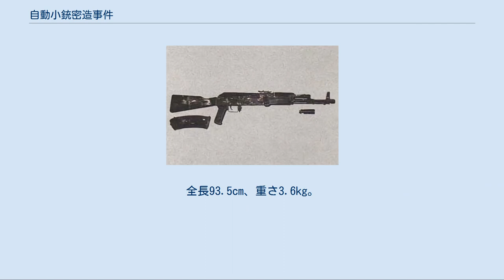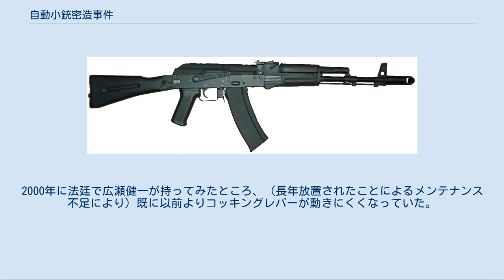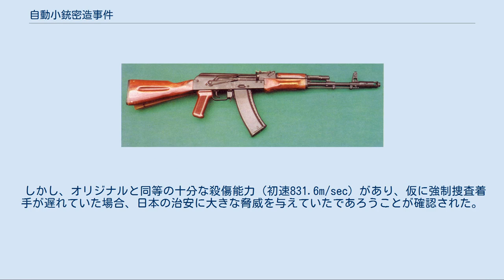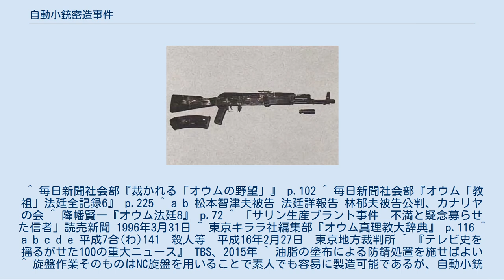自動小銃密造事件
オウム真理教 」 オウム真理教事件 」 自動小銃密造事件 警察に押収された自動小銃 自動小銃密造事件（じどうしょうじゅうみつぞうじけん）は、オウム真理教が起こした一連のオウム事件の一つ。
教団での計画名は横山真人のホーリーネーム「ヴァジラ・ヴァッリヤ」からとられた「VVプロジェクト」。
 AK-74 （サンプル、オウム真理教が実際に製作したものではない） オウムAKと同じくプラスチック部品を導入したAK-74M オウム真理教はかねてから、信者に対していわゆるハルマゲドンの到来や外国の軍隊などによる毒ガス攻撃などの予言・説法で教化を行う一方、人類救済のためには、ジェノサイドによって日本を征服することが不可欠であるとして、密かに武装化を計画した。
オウムは、毒ガスの開発を行う一方、ソ連軍が採用した自動小銃であるAK-74を日本で密造することを企てた。
 買ったほうが早いという話も出たが、秘密保持の観点からか、購入するのではなく自作することとなった。
 1993年2月、密造の参考用の見本のためにロシアでAK-74と5.45mm弾を購入し、村井秀夫らがこれを分解するなどして設計の参考のためのビデオ録画、写真撮影を行うとともに、帰国の際に工具箱などに分散隠匿して日本に持ち込んだ。
 1993年6月ころから、教団幹部は、山梨県南巨摩郡富沢町の「富士清流精舎」と呼ばれる教団施設内において、ロシアに何度か渡航し作成した図面や見本、見学した施設等を参考に、本格的な設計作業を進めるとともに、オカムラ鉄工乗っ取り事件で手に入れた大型工作機械などを用いて部品の製造方法の研究を行った。
密造責任者の横山真人は、何が目的なのか知らないで引き受けたという。
AK-74は麻原の命名で「ナーディー」、弾薬は「プラーナ」と呼ばれていた。
 1994年2月、麻原はAK-74を1000丁つくれと命令し、4月下旬ころから、上九一色村の教団施設内に大型工作機械を多数設置して銃器製造工場の整備を行い、1995年1月1日、試作品の小銃1丁を完成させた。
この日は読売新聞で上九一色村のサリン残留物検出がスクープされた日でもあり、麻原は「新聞にはこのような記事が出るし、おまえたちは小銃を持ってくるし、今日はほんとにすごい日だな」と語った。
 教団はついに小銃の大量生産、銃弾の大量製造開始を決断したが、同年3月、教団施設に対し警察の強制捜査が実施されるという情報を入手したため、小銃の製造を断念し、図面などの焼却、小銃部品などの教団施設の鉄柱の中への隠匿、群馬県の草木ダムへの廃棄など、組織的な証拠隠滅を図ろうとしたが失敗し、武器等製造法違反で警察に摘発された信者の自供から第2サティアンの鉄骨内に隠されていた小銃などが発見された。
完成品が東京地方検察庁の地下に保管されている。
 最終的には1,000丁の自動小銃と100万発の銃弾を製造し、日本の主要都市で同時多発的にサリンを散布し、ハルマゲドンを惹起。
その混乱に乗じて首都圏中枢部で二・二六事件のようなクーデターを起こし、オウム国家を建国する企てであった。
（オウム真理教の国家転覆計画） 銃や弾は警察に回収されたが、銃器はその小型さと高い耐久性により、隠匿が簡単で、職務質問や家宅捜索で偶然に発見でもされない限りは摘発が限りなく困難なため、「摘発を免れたオウムの自動小銃が残っている」「50丁のオウムの自動小銃を見た」などというデマや都市伝説がインターネットや週刊誌、一橋文哉などのジャーナリストの著書などで噂される原因になった。
 警察が教団施設や草木ダムの湖底から引き上げ押収した試作品の外観は、銃が通常分解（フィールド・ストリッピング）された状態を撮影した写真が時事通信社を通じて公開されている。
全長93.5cm、重さ3.6kg。
機関部などの色は銀色。
銃身、マガジン、ストックの色は黒色。
ストックはプラスチック製。
 警視庁科学捜査研究所による検証の結果、金属材料の不足、ノウハウ不足により、弾倉のつくりが悪く給弾不良になりフルオート射撃ができない、口径が5.4mmで若干小さく標準の5.45x39mm弾を使用するには削る必要がある、撃針の形状の不備などの欠陥があった。
特にライフリングには非常に苦労したようで試行錯誤を繰り返していた。
麻原も1月1日に実銃を手にした際、軽すぎるので連射に耐えられないのではと製造した信者らに指摘していた。
2000年に法廷で広瀬健一が持っ...